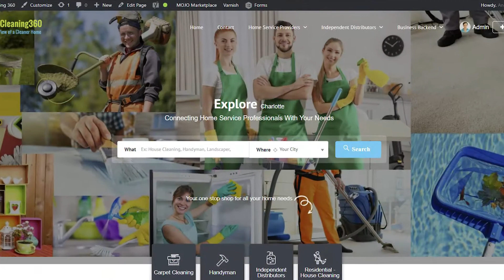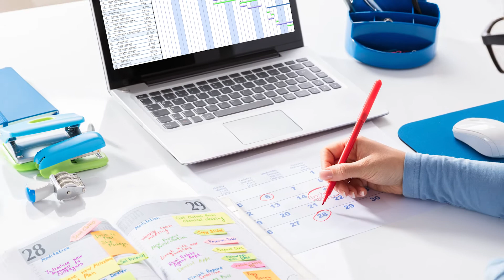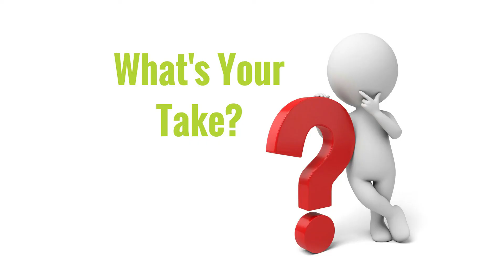Killing Time House Cleaning Employees Waste Time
Killing time - house cleaning employees waste time 15 different ways. If killing time and ways to prevent it is not part of your maid service training it should be.

Ask a house cleaner ways home service provider can manage time. Angela Brown, The House Cleaning Guru gives tips to market your cleaning business without killing time. Employees steal company resources when they waste time.

15 Secrets Successful People Know About Time Management: The Productivity Habits of 7 Billionaires, 13 Olympic Athletes, 29 Straight-A Students, and 239 Entrepreneurs
The Procrastination Cure: 21 Proven Tactics For Conquering Your Inner Procrastinator, Mastering Your Time, And Boosting Your Productivity!
Fast Focus: A Quick-Start Guide To Mastering Your Attention, Ignoring Distractions, And Getting More Done In Less Time!
The 30-Day Productivity Plan: Break The 30 Bad Habits That Are Sabotaging Your Time Management - One Day At A Time!
The Time Chunking Method: A 10-Step Action Plan For Increasing Your Productivity (Time Management And Productivity Action Guide Series)

SAVVY CLEANER - House Cleaner Training and Certification.